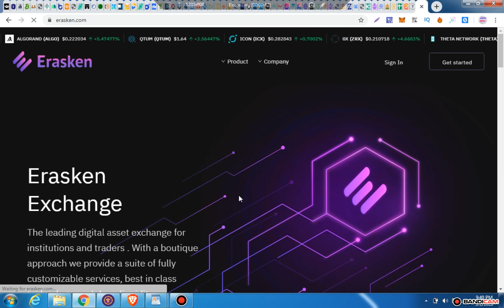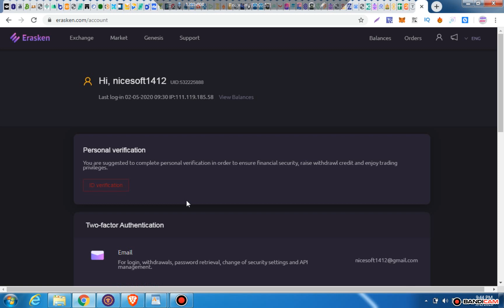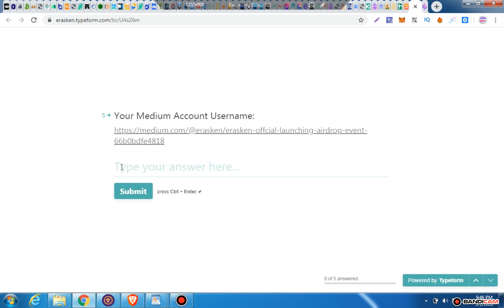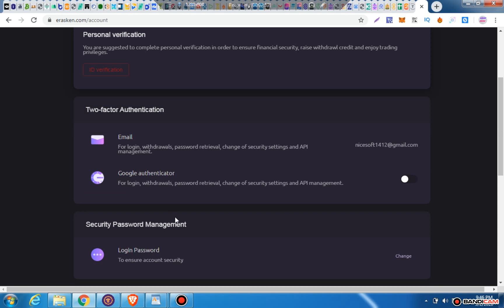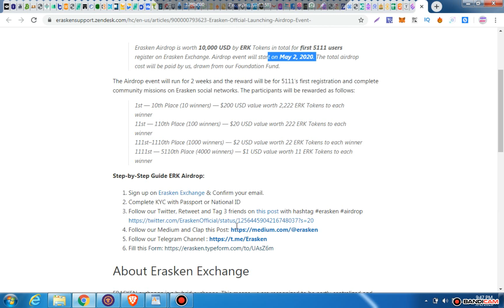10,000 USD by ERK Tokens ll Erasken Exchange Airdrop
exchange signup link

Aidrop from link